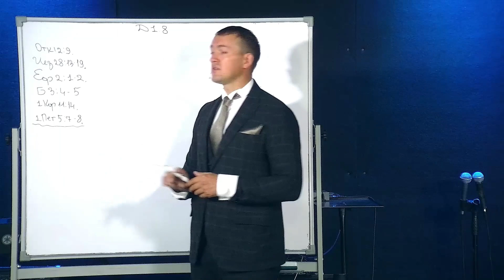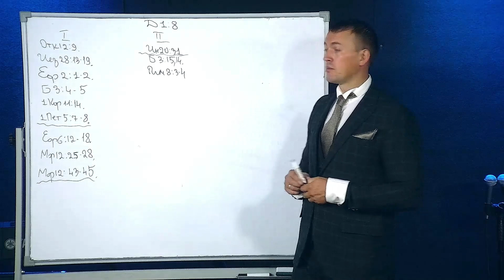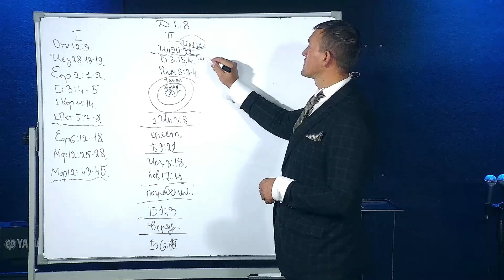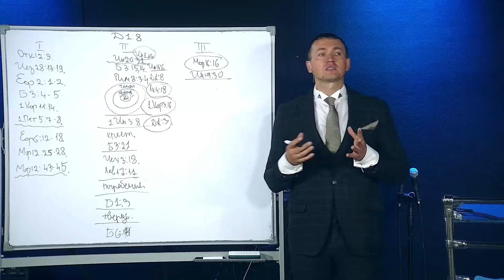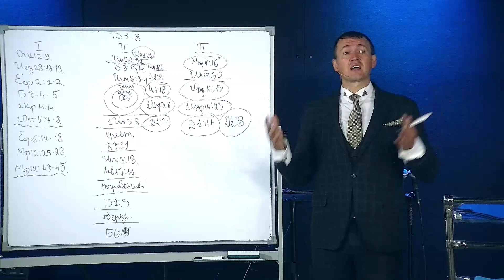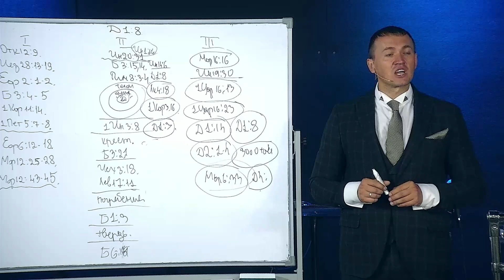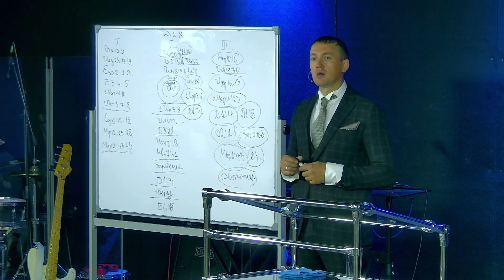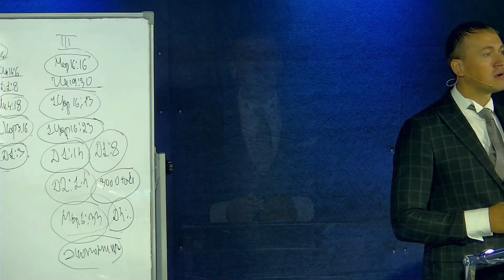Кафедральное послание "Благословение небесного престола" 26.09.2021 | Анатолий Жилин